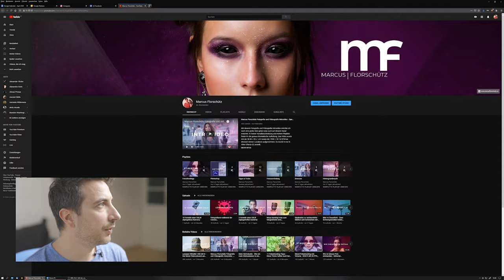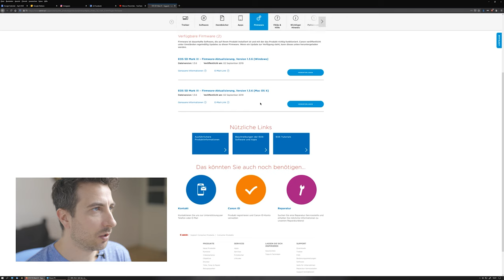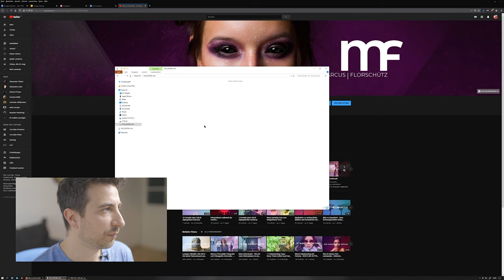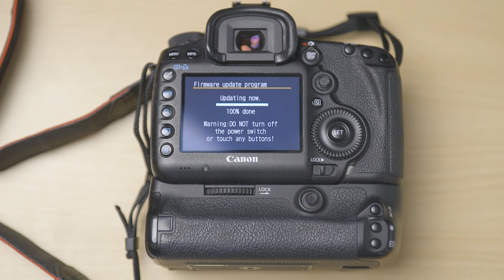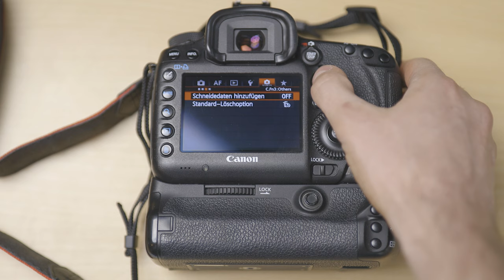⚜️ Canon Kamera Firmware Update - So führt ihr ein Firmwareupdate richtig durch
In diesem Video zeige ich euch wie einfach es ist ein Firmware Update für eure Canon Kamera durchzuführen.

Wenn ihr auf so einen Link klickt und darüber etwas einkauft, erhalte ich von dem betreffenden Anbieter eine kleine Provision ohne das sich der Preis für euch ändert. In Klammer seht ihr um welchen Werbepartner es sich handelt.

* (Amazon) CF Express Karte
* (Amazon) USB Kabel Multi
* (Amazon) Spyder Cube
* (Amazon) Card Reader

Kanalinfo:
Mein Name ist Marcus Florschütz, ich bin kreativer Portraitfotograf mit Ehre und mein Ziel ist es euch dabei zu helfen die Qualität eurer Fotos zu steigern. Ich liebe es mit Menschen zu arbeiten und kreative Ideen fotografisch umzusetzen. Darum habe ich mich auf die kreative Portraitfotografie spezialisiert. Dieser Fotografie Kanal richtet sich an Hobbyfotografen, Fotoanfänger und alle die gerne mehr zum Thema Fotografie lernen möchten. Hier findet ihr viele Tipps & Tricks, Tutorials und natürlich auch Ausrüstungsvideos. Ich freue mich auf viele bunte Videos und regen Austausch mit euch.